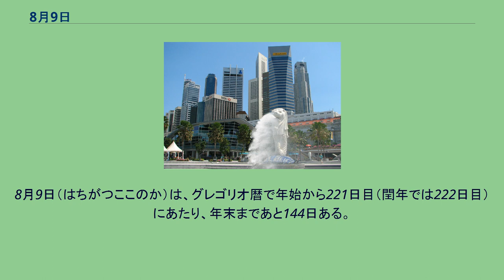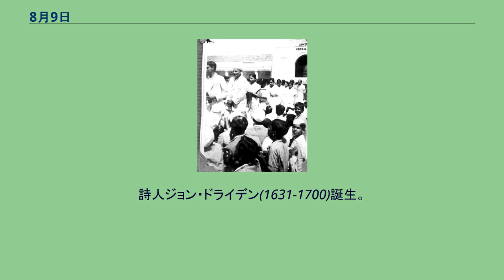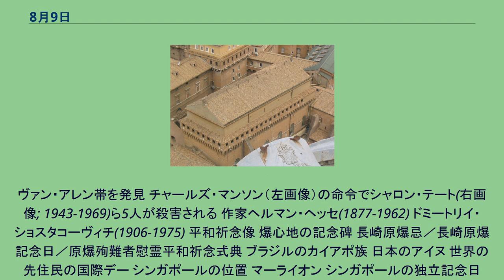8月9日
8月9日（はちがつここのか）は、グレゴリオ暦で年始から221日目（閏年では222日目）にあたり、年末まであと144日ある。
ピサの斜塔着工(1173)。
着工時には垂直であった システィーナ礼拝堂開場(1483)。
右画像はミケランジェロ『最後の審判』 ロバート・フルトン、蒸気船の試走に成功(1803) クリーク戦争、クリーク族が2,300万エーカーの土地（右画像）をアメリカ合衆国に割譲(1814) 大山事件(1937) プリンス・オブ・ウェールズ上で大西洋会談はじまる(1941) インドを去れ運動でガンディー、ネルーら逮捕(1942)。
画像はバンガロールでのピケ 長崎市への原子爆弾投下(1945) ニクソンの辞任を受けジェラルド・フォード、アメリカ合衆国大統領に就任 日本の国旗国歌法成立(1999)。
『君が代』を聴く1930年の演奏 随筆家アイザック・ウォルトン(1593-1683)誕生。
詩人ジョン・ドライデン(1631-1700)誕生。
教育学者ヨハン・クリストフ・グーツ・ムーツ(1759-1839)。
学校教育に体系的に体操を取り入れた 物理学者・化学者、アメデオ・アボガドロ(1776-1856) 歯科医師ウィリアム・T・G・モートン(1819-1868)。
エーテル麻酔を発明 心理学者ジャン・ピアジェ(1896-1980)誕生。
ローマ皇帝ウァレンス(328-378) 東ローマ帝国初の女帝エイレーネー(752-803)没 歌人寂蓮(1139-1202) 画家ヒエロニムス・ボス(1450頃-1516)没。
右画像は『快楽の園』 生物学者エルンスト・ヘッケル(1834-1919)没。
右画像は『生物の驚異的な形』(1904)のヘッケル自身による絵 地理学者・生物学者フリードリヒ・ラッツェル(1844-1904) 作曲家ルッジェーロ・レオンカヴァッロ(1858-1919)没。
『道化師』より「衣装を着けろ」を聴く 数学者ジョン・チャールズ・フィールズ(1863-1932)没。
フィールズ賞を提唱 物理学者ジェームズ・ヴァン・アレン(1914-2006)没。
ヴァン・アレン帯を発見 チャールズ・マンソン（左画像）の命令でシャロン・テート(右画像; 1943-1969)ら5人が殺害される 作家ヘルマン・ヘッセ(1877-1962) ドミートリイ・ショスタコーヴィチ(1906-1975) 平和祈念像 爆心地の記念碑 長崎原爆忌／長崎原爆記念日／原爆殉難者慰霊平和祈念式典 ブラジルのカイアポ族 日本のアイヌ 世界の先住民の国際デー シンガポールの位置 マーライオン シンガポールの独立記念日（1965年独立） エーディト・シュタイン(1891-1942)